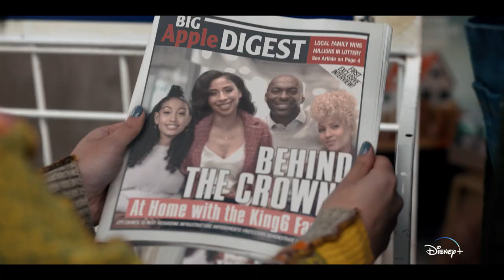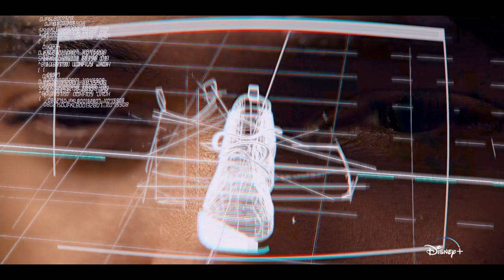Sneakerella | Official Trailer | Disney+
If the sneaker fits. 👟✨Sneakerella, an all-new movie, starts streaming May 13 only on DisneyPlus.

Disney+ is the ultimate streaming destination for entertainment from Disney, Pixar, Marvel, Star Wars, National Geographic and now includes Star.